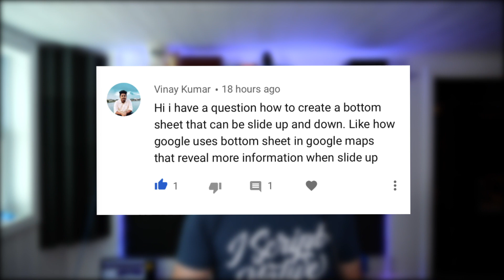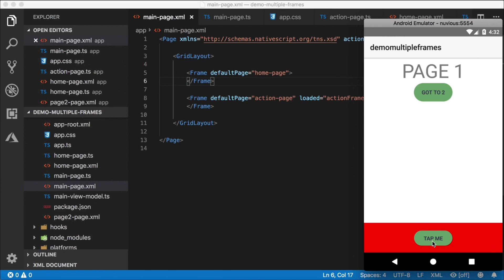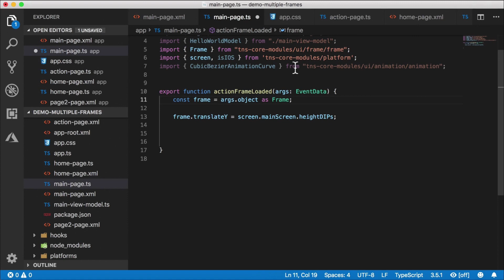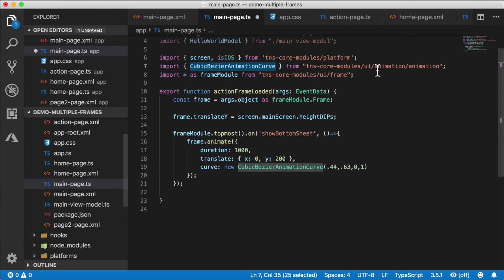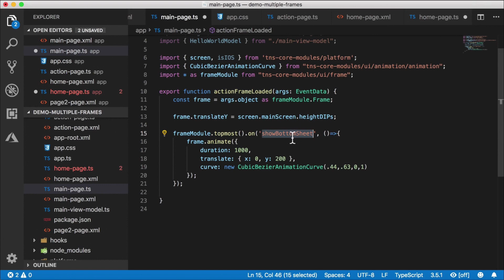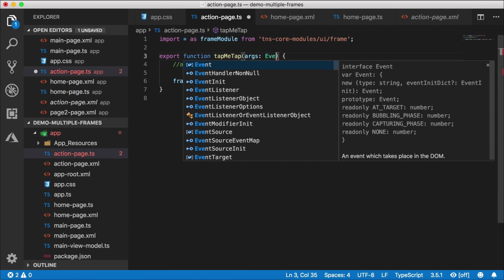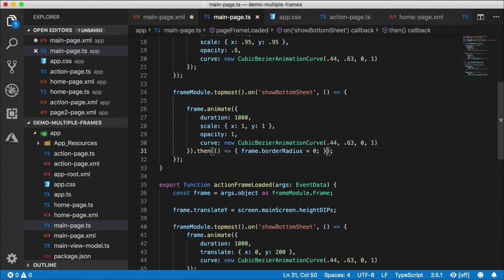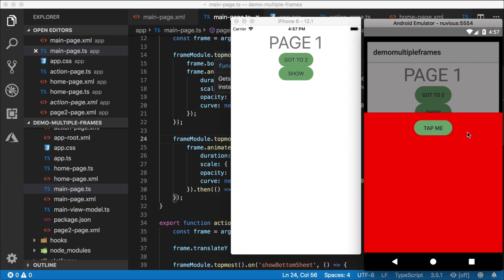Animated Bottom Sheet in NativeScript Tutorial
By popular request, in this NativeScript tutorial I create an animated bottom sheet that works on iOS and Android. I use the multiple frames concept that I described in this video and custom events that I show in this video

Share the entire NativeScript playlist to help your friends with their native iOS and Android apps written with JavaScript:

► ASK
If you have a topic you want me to make a video about use iscriptnative in the comments.